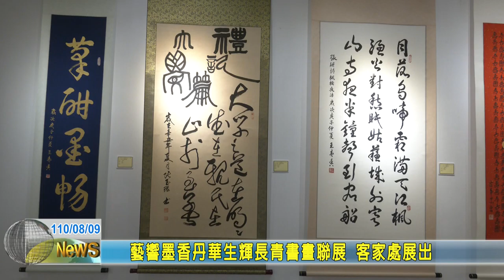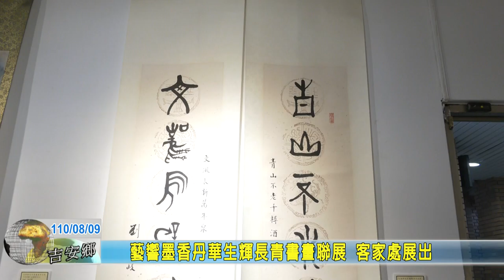20210809 10 藝響墨香丹華生輝長青書畫聯展 客家處展出